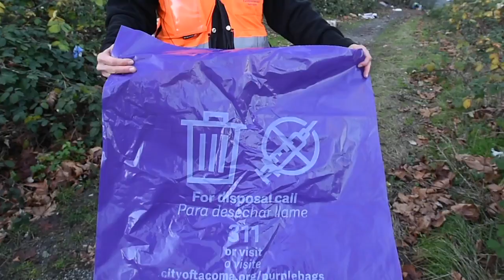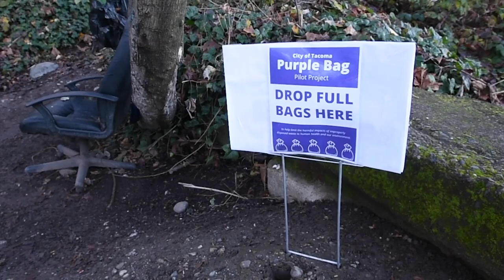Purple Bag Project aims to help homeless keep camps clean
The city of Tacoma is piloting a project on Tacoma’s Eastside that schedules regular trash pickup at a homeless encampment using distinguishable purple bags.

Video by Drew Perine/The News Tribune